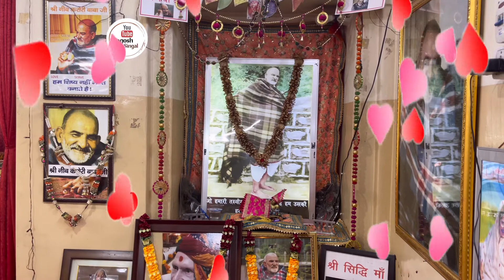Mantra || 09.10.2021 || 11am